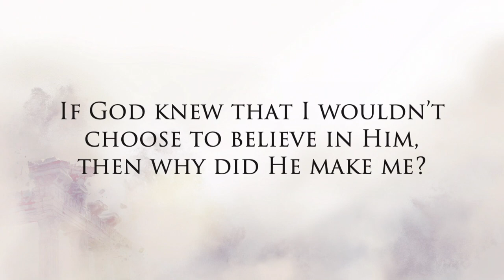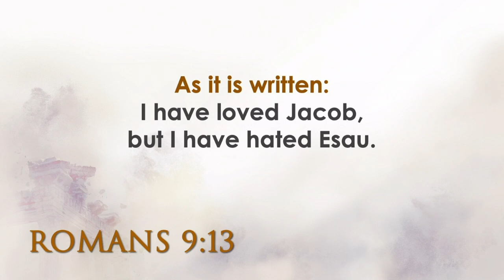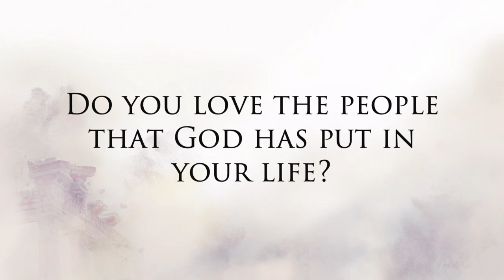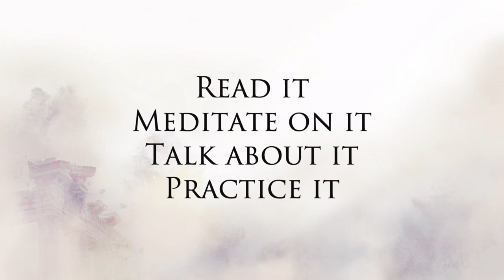ROMANS 9: Does God Love Me or Hate Me?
What do you do with the Biblical reality that God loves some and hates others? What do you do with Romans 9:13? Due to technical difficulties, this is edited